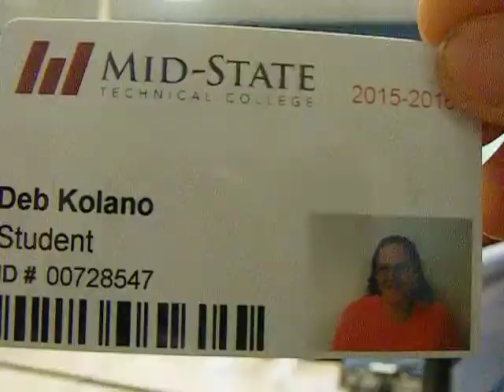Cesar Estrada Chavez, Speech